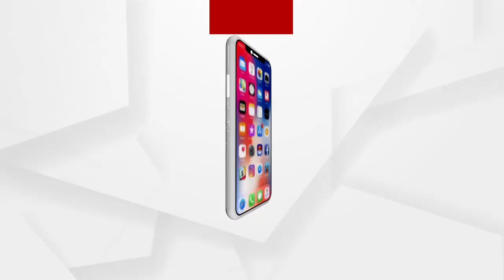ପୁରୀ ଶ୍ରୀମନ୍ଦିରରେ ପାଳିତ ହେଉଥିବା ଦେବଦୀପାବଳି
ପୁରୀ ଶ୍ରୀମନ୍ଦିରରେ ପାଳିତ ହେଉଥିବା ଦେବଦୀପାବଳିର ଗତକାଲି ସନ୍ଧ୍ୟାରେ ପ୍ରତିପଦା ତିଥିରେ ହୋଇଛି ସାମୁହିକ ଦୀପଦାନ ...